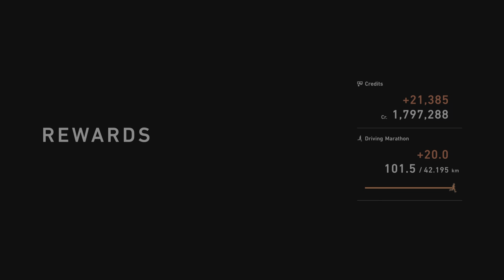GT7 PSVR2 daily Race win